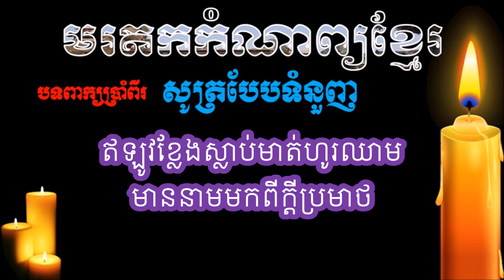Khmer Poem | បទពាក្យប្រាំពីរ | សូត្របែបទំនួញ | កំណាព្យ | ស្មូត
បទពាក្យប្រាំពីរ សូត្របែបទំនួញនេះ ត្រូវបានធ្វើឡើងសារជាថ្មី ហើយនឹងបង្ហោះដើម្បីរក្សានូវអត្តសញ្ញាណនៃសិល្បៈកំណាព្យខ្មែរ។ បើសិនគាំទ្រ សូមបន្តស្ដាប់កំណាព្យនេះ និងកំណាព្យថ្មីៗបន្ថែមទៀត ដោយក្ដីរីករាយ។ សូមអរគុណ!

This video was uploaded by Thou under the copyright of Standard YouTube License Ownership.
No part of this video is edited and re-uploaded to other YouTube channel in any purposes.

My name is Thou Nawat, a local living in Siem Reap region, Cambodia, and for the last decade I have been traveling in search of unique culture, food, and history! Anyway, food is one of my favorite things I would like to share to the people around me.

Nowadays, I live in Krong Siem Reap with some of my friends in the rental shared-room in the city. Since starting changing my channel from Khmer Poem to Thou, talking about Food Making in July 27, 2019, I have made to different sets of menu and over 50 destinations, which I welcome you to check out on my YouTube Channel, blog, and other social media.

I focus a great deal on food, as you probably have seen! I love to experience the different flavors that each region has to offer from different people, whether it’s casual Street food or gourmet restaurant dining. I’m also passionate about learning how to cook it myself.